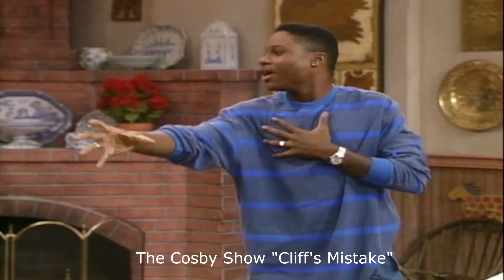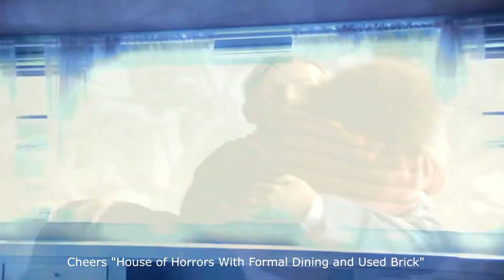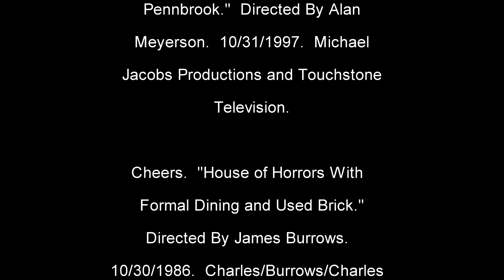More Scary Sitcoms- Another Top 10 List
In this video, I selected another 10 scary sitcom episodes to discuss and rank.